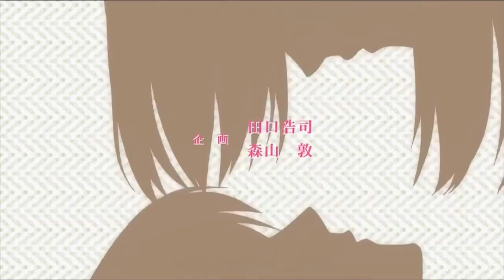荒川爆笑團 Arakawa Under The Bridge OP「金星與耶穌」簡中+日文字幕 (HD)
荒川アンダー ザ ブリッジ OP「ヴィーナスとジーザス」 （金星與耶穌）

作詞・作曲 - ティカ・α
編曲 - 近藤研二
歌　 - やくしまるえつこ

（オープニング　絵コンテ - 山本沙代　演出 - 龍輪直征）

字幕 : CASO